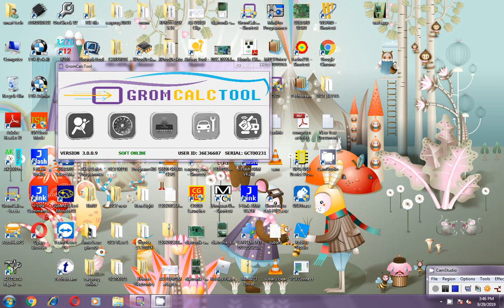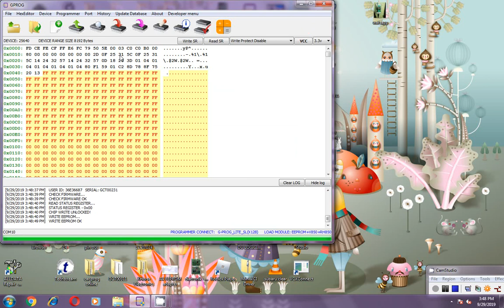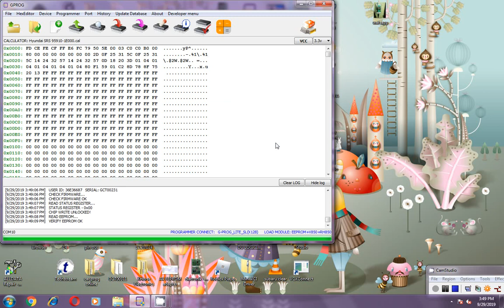Hyundai accent 95910 -1E000 crash data reset